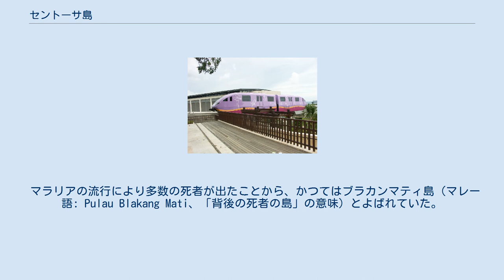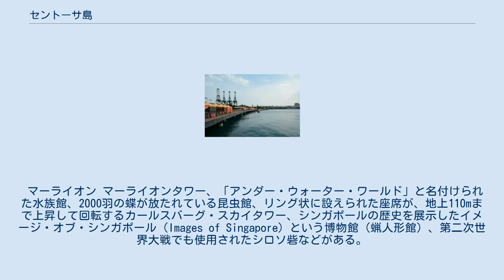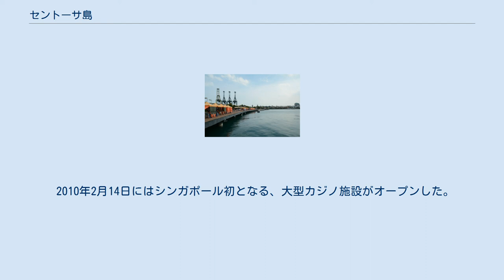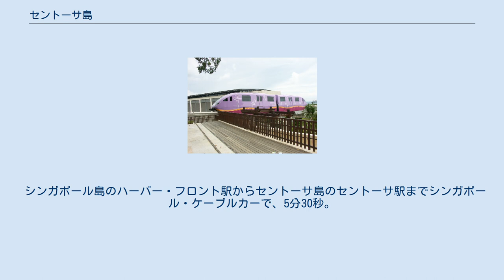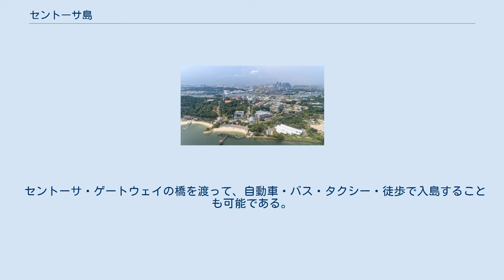セントーサ島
セントーサ島（セントーサとう、Sentosa Island）は、シンガポール島の南にある島。
レジャー施設が多数開発されており、シンガポールにおける重要な観光スポットとなっている。
島の北側は遊園地や水族館が並び、島の南側はビーチが続いている。
 マラリアの流行により多数の死者が出たことから、かつてはブラカンマティ島（マレー語: Pulau Blakang Mati、「背後の死者の島」の意味）とよばれていた。
1880年代、イギリスがシンガポール港防御のためシロソ砦を建造。
シロソ砦は1942年2月のシンガポールの戦いで陥落し、ブラカンマティ島は1945年9月まで日本占領下に置かれた。
戦後イギリスから返還され、シンガポール政府は「静けさ」を意味する現在の名称に改称しセントーサ・デベロップメント・コーポレーション（セントーサ開発公社）を設立、1970年代以降、保養地として観光開発が進められた。
2018年6月12日、カペラホテル（Capella Singapore、 北緯1度14分58.9秒 東経103度49分28.4秒 / 北緯1.249694度 東経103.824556度 / 1.249694; 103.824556）でドナルド・トランプアメリカ合衆国大統領と金正恩朝鮮労働党委員長による米朝首脳会談が開催された。
 マーライオン マーライオンタワー、「アンダー・ウォーター・ワールド」と名付けられた水族館、2000羽の蝶が放たれている昆虫館、リング状に設えられた座席が、地上110mまで上昇して回転するカールスバーグ・スカイタワー、シンガポールの歴史を展示したイメージ・オブ・シンガポール（Images of Singapore）という博物館（蝋人形館）、第二次世界大戦でも使用されたシロソ砦などがある。
 ピンクのイルカのショーを見て、イルカにタッチできるドルフィン・ラグーンもある。
夜には、レーザー光線と、花火、噴水などを使ったショー「ソング・オブ・ザ・シー」もある（21:30より毎日開催）。
 パラワン・ビーチには「アジア大陸最南端」の碑が建っているが、その場所は島の最南端からはかなり北に外れた位置にある。
 また、2010年にユニバーサル・スタジオ・シンガポールがオープンし、さらに多くの観光客を引きつけている。
付近にはホテル、フードコートやレストラン、水族館、土産店などが多数隣接している。
島の中央部には巨大なマーライオン像が立ち、内部に入ることも可能としている。
 2010年2月14日にはシンガポール初となる、大型カジノ施設がオープンした。
 2016年4月12日、子供向けの職業体験型テーマパーク「キッザニア・シンガポール」が開業した。
 なお北部リゾート・ワールド・セントーサ内においては、Wi-Fiが有料となっており、ホテルなどでもS$20を徴収する。
このため、無料でWi-Fi環境を提供するスターバックスは、観光客に重宝される。
一部のレストランでは、Wi-Fi環境を整えている場所もある。
 島へ入るセントーサ・ゲートウェイ セントーサ島のモノレール 「セントーサ・エクスプレス」 シンガポール島から、公共交通機関、自動車や徒歩で島に入ることが可能。
いずれの場合も、入島料を払わなければならない。
2015年現在、休日は7S$（17 - 19時は3S$）、平日は6S$（12 - 14時は2S$、17 - 19時は無料）である。
 シンガポール本島のヴィヴォシティ駅（MRTハーバー・フロント駅直結）からセントーサ島のビーチ駅までセントーサ・エクスプレスで、約8分。
 シンガポール島のハーバー・フロント駅からセントーサ島のセントーサ駅までシンガポール・ケーブルカーで、5分30秒。
 シンガポール島のハーバー・フロント・バス・インターチェンジからセントーサ・バス。
 セントーサ・ゲートウェイの橋を渡って、自動車・バス・タクシー・徒歩で入島することも可能である。
 リゾートワールドの地下には、巨大な駐車場が広がっており、各レジャー施設やホテルなどに繋がる構造になっている。